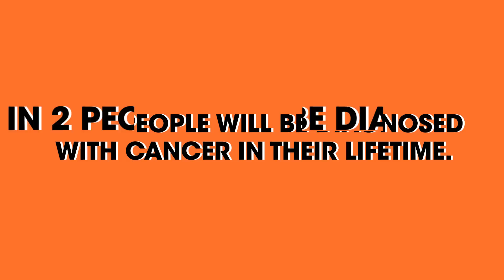The Time To Act Is Now | Sophie Turner | Stand Up To Cancer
Sophie Turner has joined forces with renowned British photographer and film maker Greg Williams, to be part of a series of poignant films for Stand Up To Cancer.

1 in 2 people in the UK will get cancer during their life time. Every pound you give helps speed up life-saving cancer research, bringing treatments to people who need them, faster.